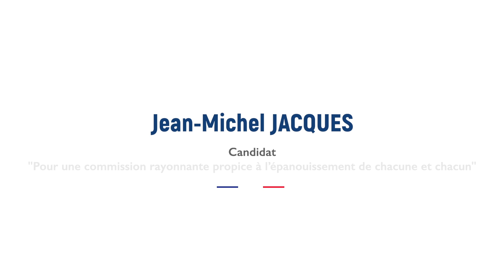Jean-Michel JACQUES : Candidat à la présidence - commission défense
Dans le cadre du renouvellement des postes à responsabilités au sein de l’Assemblée nationale, j’ai l’honneur de me présenter à la présidence de la commission de la défense nationale et des forces armées, pour une commission forte, soudée et rayonnante.